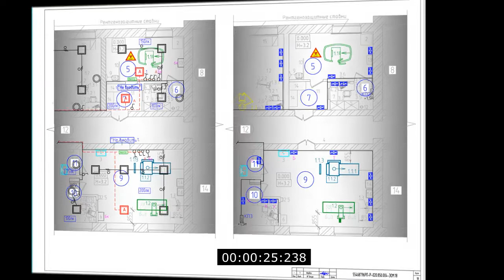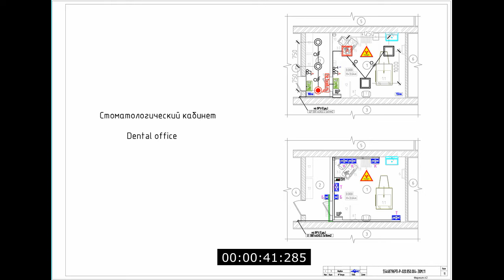AutoCAD drafting real-time to install on electrical medical equipment in projects Hospital.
How to create an electric design Hospital for 48 hours?
Chinese people were built a hospital for 10 days.
They made a design project for 48 hours. Russia supported to fight with coronavirus and the government decided: "Russians who were taken out by the airborne forces from Wuhan will be quarantined in the Tyumen region! "((с) source
I looked at the latest hospital projects made by me, and the Tyumen region is ready to fight with coronavirus!
We should unite and take care of our citizens together!

I have shown only rooms of special importance in medicine:
- Treatment fluorographic and X-ray rooms;
- Dental office and fluorographic room;
- Operating room with an X-ray diagnostic room.
All rooms are completed with modern high-tech equipment.